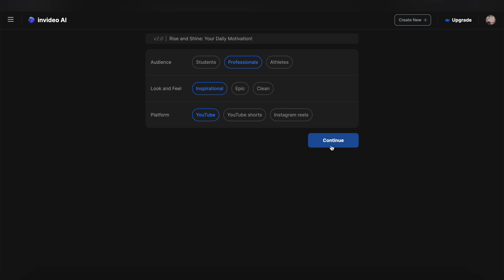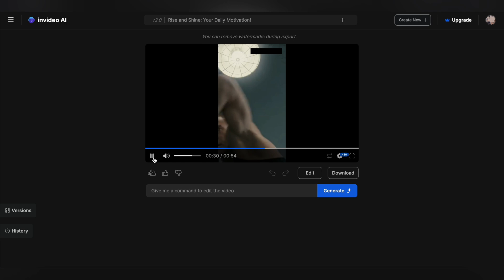AI Video Generator | Best FREE AI Text To Video | AI Faceless Video Generator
AI Video Generator | Best FREE AI Text To Video Generator | AI Faceless Video Generator

Have you ever wondered how you can easily create engaging videos for your YouTube channel without showing your face? Look no further - InVideo's text to video generator is here to help you out!

With InVideo, you can quickly and easily transform your written content into stunning videos that are sure to capture your audience's attention. Whether you're a seasoned content creator looking to mix things up or a newbie just starting out, InVideo's user-friendly platform makes it simple to create professional-looking videos in no time.
TIMESTAMP :
00.00

faceless ai video generator
faceless youtube channel using ai

youtube automation
youtube automation for beginners